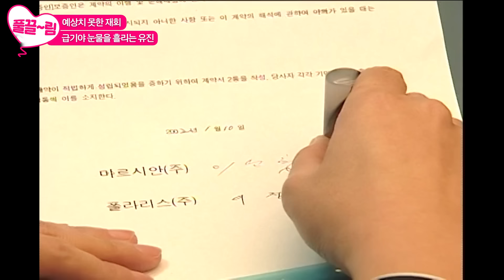[EP4-01] 의도치 않은 재회 눈물을 흘리고 마는 유진😭 [겨울연가] | KBS 방송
[EP4-01] 의도치 않은 재회 눈물을 흘리고 마는 유진😭